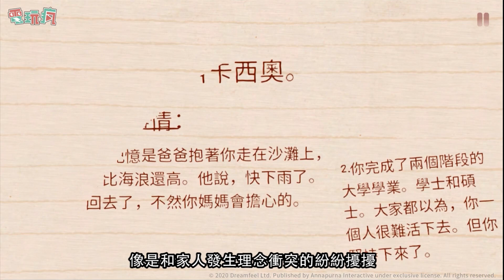《If Found...》 手機遊戲 透過特別的畫風與小故事重溫青澀年少時光